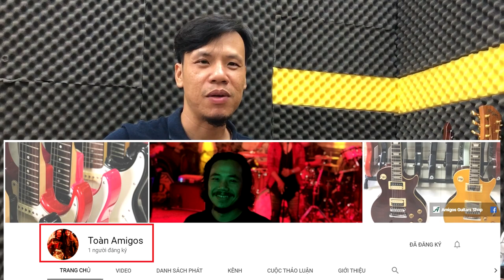[Bí quyết] Câu Lick áp dụng trên 5 âm giai khác nhau - học solo guitar cơ bản | Guitar4Freedom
[Bí quyết] Câu Lick áp dụng trên 5 âm giai khác nhau - học solo guitar cơ bản cùng Đăng Khoa